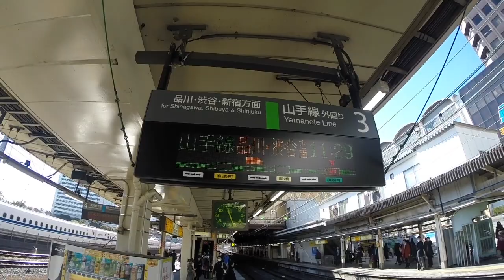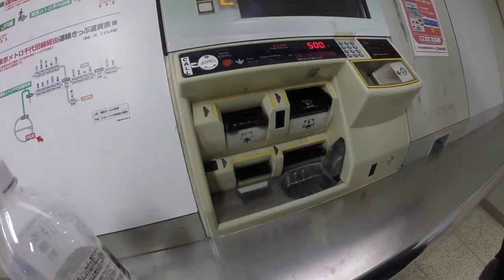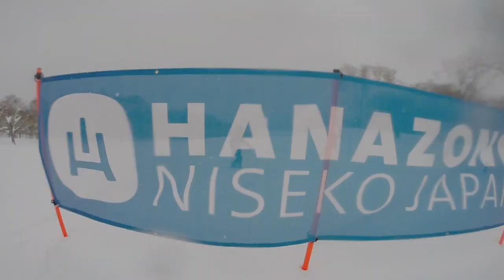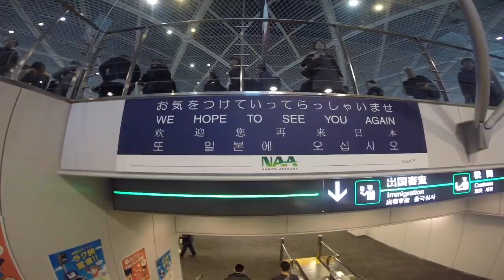Japan 2017 [shot on GoPro HERO3 Black]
Japan Snowboarding Trip.  Flew to Tokyo, took the train to Kyoto, flew to Sapporo.